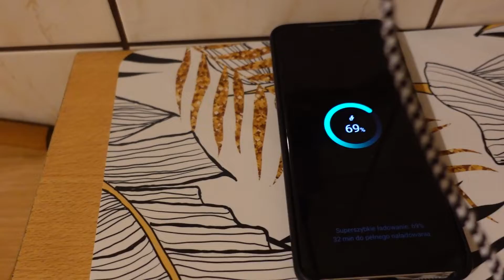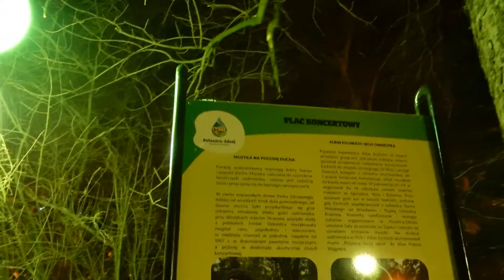POWRÓT ZIMY, MECHANIK i 75k NA KANALE 😲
W dzisiejszym filmie powrót zimy, oddałem samochód do mechanika a przy okazji wybiło 75k wyświetleń kanału za co bardzo Wam DZIEKUJĘ.